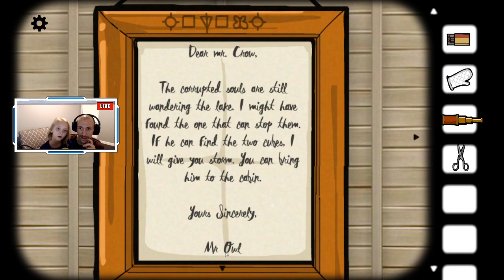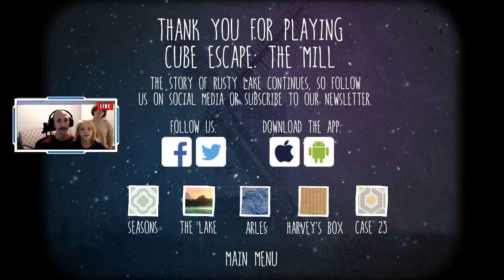Let's Play Rusty Lake's Cube Escape: The Mill with BrendansGames– Episode 2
[About]
Cube Escape: The Mill is the sixth installment of the Cube Escape series, released in September 2015. Playing as Mr. Crow in 1972, you endeavour to create cubes from the Woman's memories to feed into Rusty Lake.

Cube Escape is one of the most mysterious room escape game you will ever play. Try to unfold the story and mysteries behind the cubes. You will start with your first memory, spring 1964. It brings you to a calm and friendly room. The room contains a clock, a kitchen and a garden window. Your parrot Harvey has a bad mood. Explore and start gathering items, you will quickly realize that something is wrong. Unlock the other memory cubes by creating a path between the cubes. Maybe it's not too late... Click on the arrows to navigate inside the cabin. Interact with objects by clicking. Select found items in your inventory and click somewhere on screen to use them.